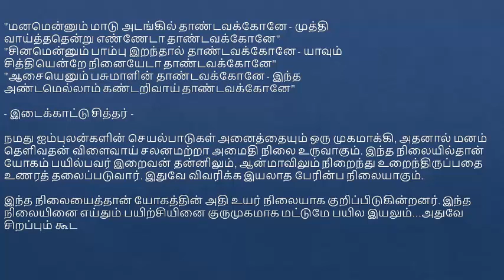YOGAM IN TAMIL PART-5|யோகம் பகுதி -5 யோகத்தின் உச்ச நிலை|TAMIL TOP COLLECTIONS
this channel all about tamil entertainment,tamil actors,tamil actress,tamil serial actors, tamil serial actress,tamil movie reviews,tamil tv show reviews,tamil natural medicines, tamil yoga details you can watch here ,please keep watching our videos, and subscribe our channnel